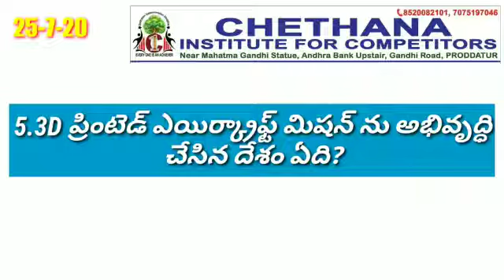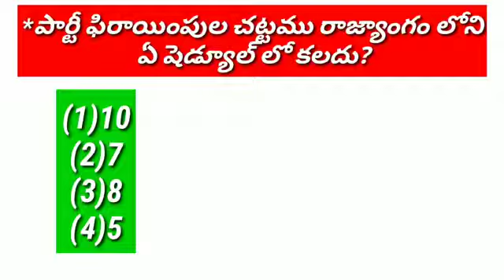25-07-2020 current affairs